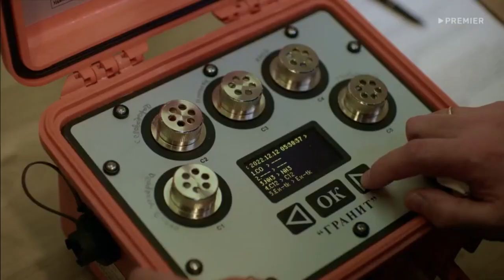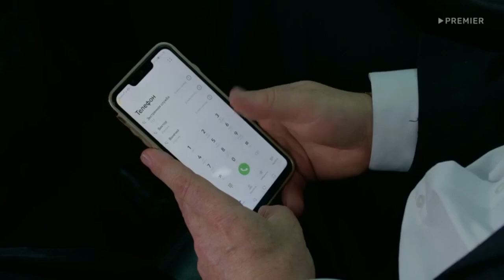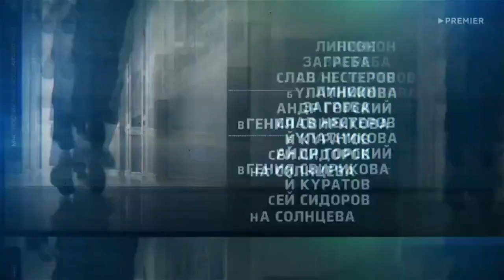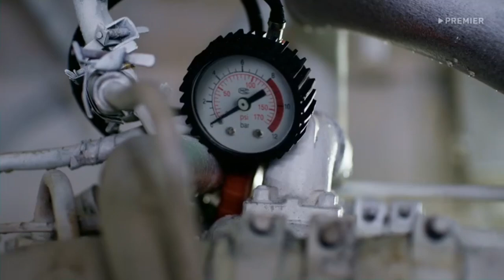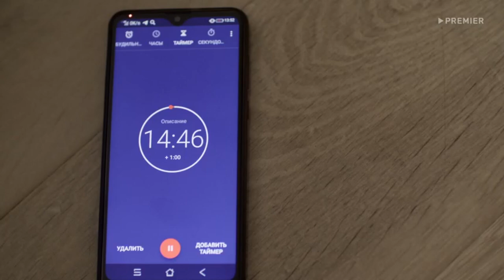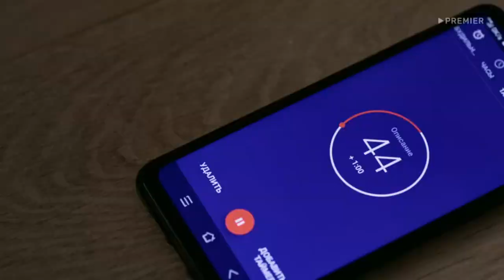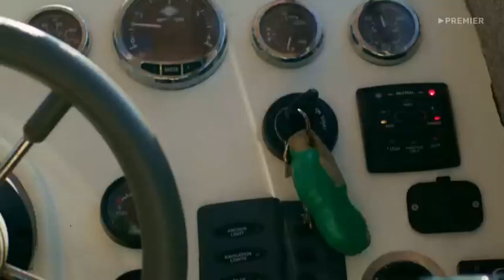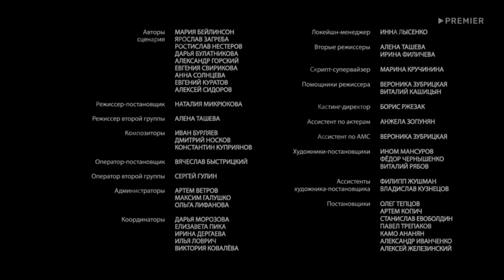Пять минут тишины 2024 💥5 сезон 12 серия💥 Русский спасательный сериал